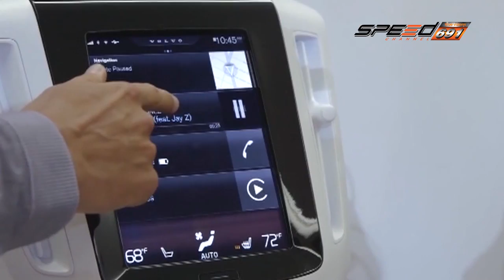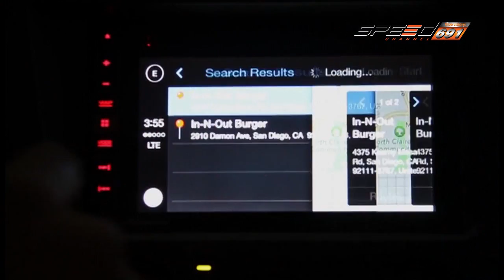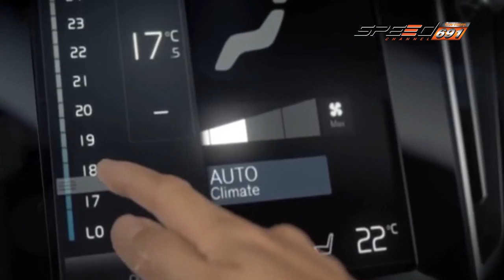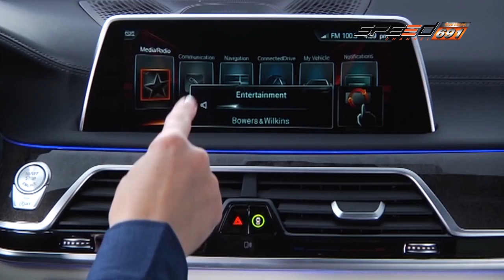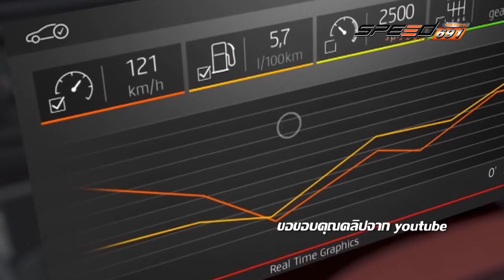Carnatomy 25 05 2016 (3/5)